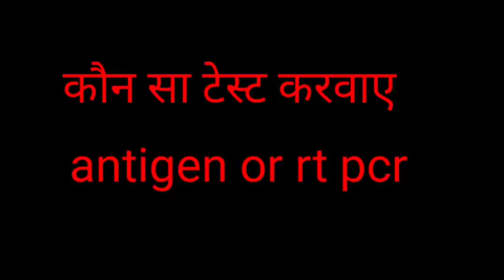कौन सा टेस्ट करवाए करो ना मे.. antigen य़ा pcr.. antigen टेस्ट सस्ता हैं लेकिन??